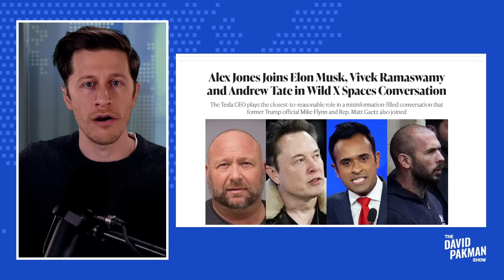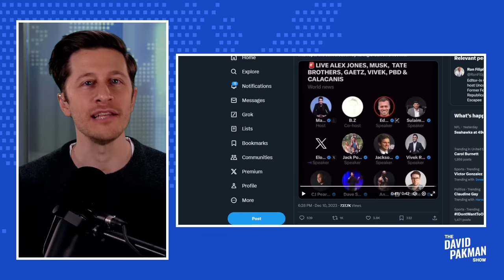Vivek Ramaswamy urinates live during Elon Musk Alex Jones event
-- 2024 Republican presidential candidate Vivek Ramaswamy is caught urinating live during a Twitter Spaces event with Elon Musk and Alex Jones, among others

Leave a Voicemail Line: (219)-2DAVIDP